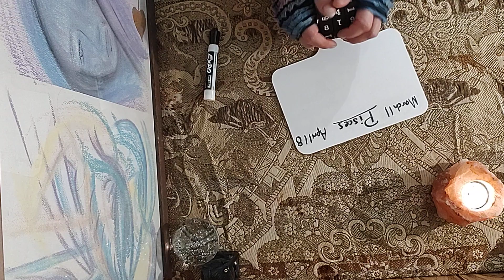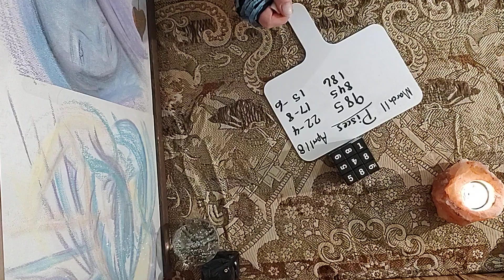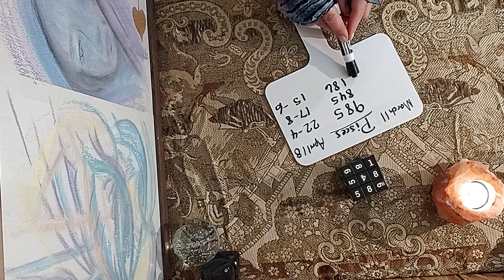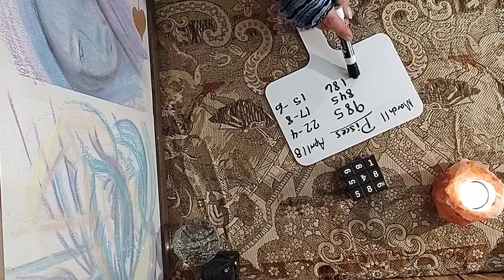Pisces Intuitive Numbers Reading